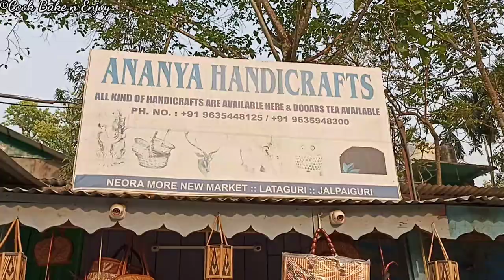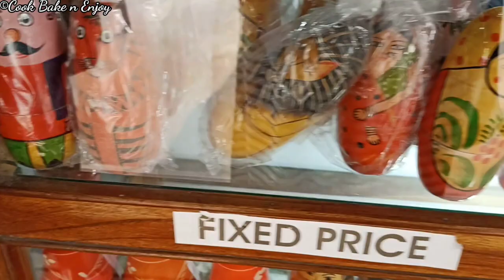Baradighi Bungalow | Part 2 | Baradighi Tea Estate | North Bengal Offbeat Destination | Tea Tourism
Booking details:
Khaitanairtravels
Contact person:
Mr. Bajrapani Biswas

About Cook Bake n Enjoy:
We are Sayantani and Sourovi. We are passionate about foods...means any kinds of food. Travelling is meditation to us. There are many shades of our passions. We would love to share our passions with you all.